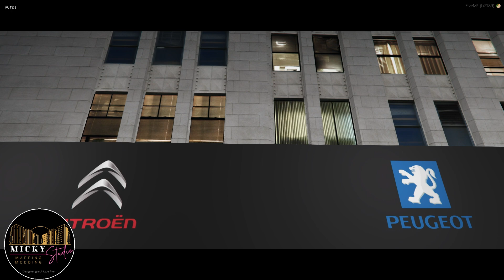[FIVEM MLO ] Concessionnaire Centre Ville [ Mapping gta5 ] - Cardealer - Mickystudio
Voici le concessionnaire du centre ville. Ce magnifique Mlo est entièrement personnalisable afin que vous puissiez lui donner l'image que vous souhaitez. Conçu pour les serveurs Rôle Play Français et américain.